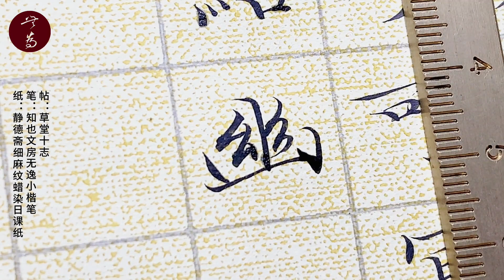学《草堂十志》，第二遍结束后该转《落花诗》了#写字是一种生活